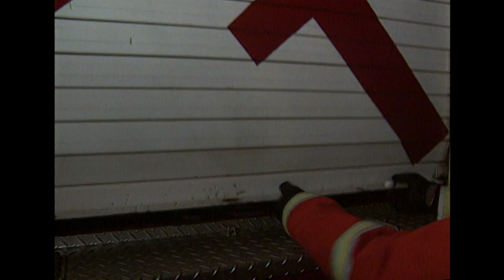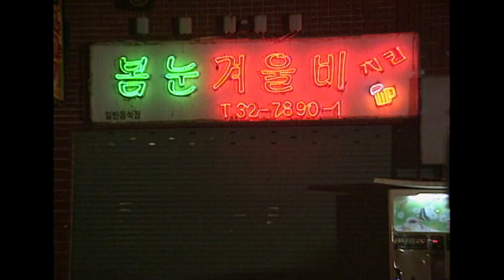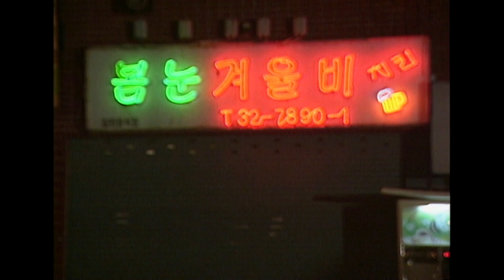다리 위에서 추락한 승합차! 구조 도중 들려온 신음소리의 정체는? [긴급구조 119] KBS 990217 방송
다리에서 추락한 승합차!
구급대의 구조 도중 들려온 신음소리의 정체는?